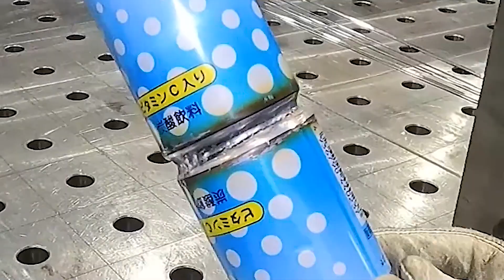Welding Workers Who Are Professional and Experts in Fine Seams